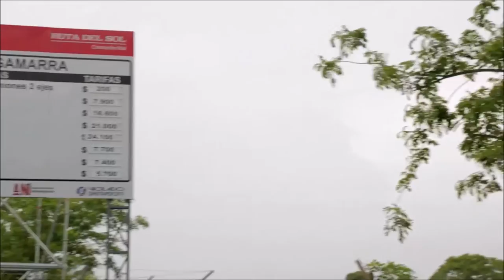Tarifa especial diferencial en el Peaje Gamarra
Los vecinos de la Transversal Río de Oro - Aguaclara - Gamarra pueden gozar de una tarifa especial diferencial de solo $200 en el Peaje Gamarra, entérese cómo funciona.